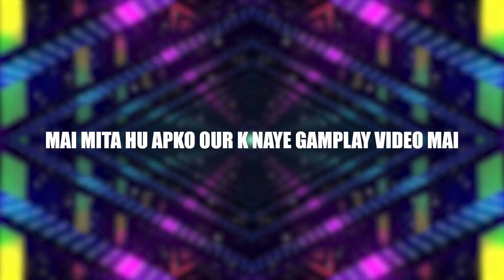Fun With Among Us | PuranPoli Gamer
Fun With Among Us // Best Imposter Gameplay // PuranPoli Gamer

Hello Friends.
i deseeded to play funny among us and this game is amassing in this game we play total 3 matches and surprisingly i become a IMPOSTER every time. and i hope you gays are like this video hit that subscribe for more videos.
➡️ My Setup (Laptop):-
HP Pavilion Gaming 15-ec0101ax:-
shorturl.at/gzCP4
➡️ Editing Software and Recording Software I Use:-
FOR MORE LIKE THIS VIDEOS
☑ Watched the video!
☐ Liked?